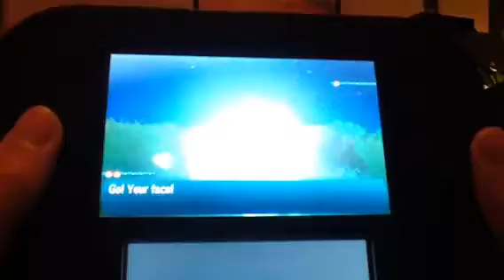Pokemon moon gameplay #4 Well this is embarrassing